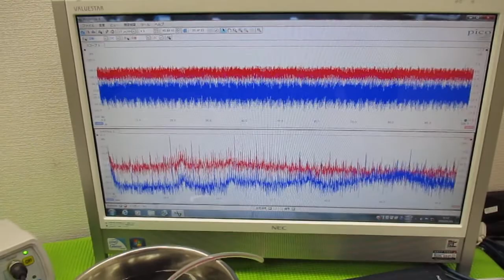メガヘルツの超音波発振制御プローブを利用した実験動画